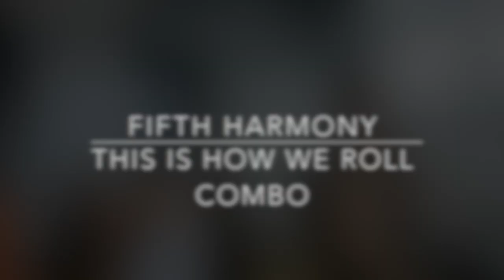FIFTH HARMONY-THIS IS HOW WE ROLL COMBO-CHRISTINA ANDREA CHOREOGRAPHY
Exclusively signed to Rudeye, the UK's number 1 dance agency, Christina is a pioneer in choreography and movement direction. Whatever your brief, Christina can create unique and exciting solutions guaranteed to enhance any artist or brand. Christina draws on her art background to create diverse and visually stunning work, which will always leave you coming back for more.